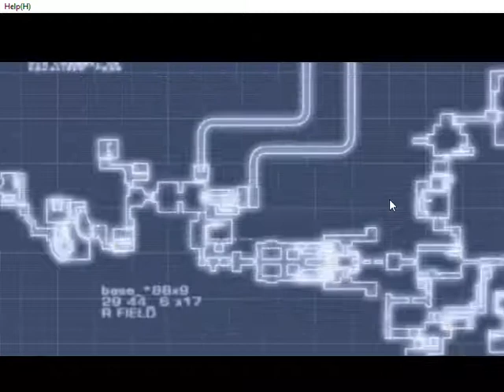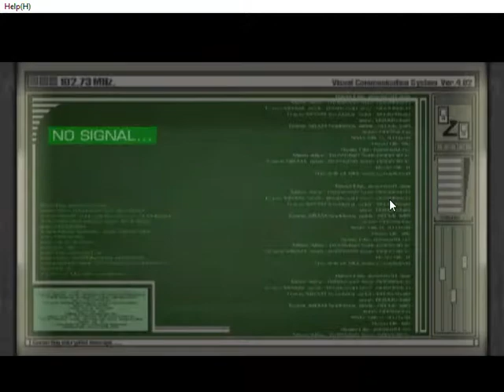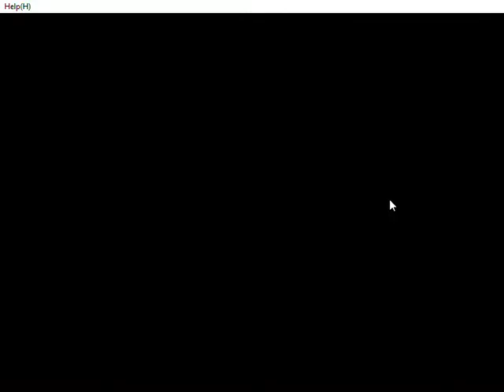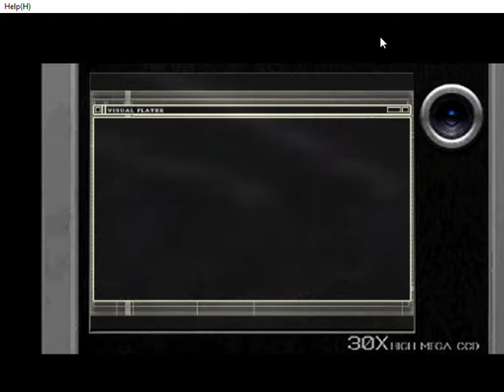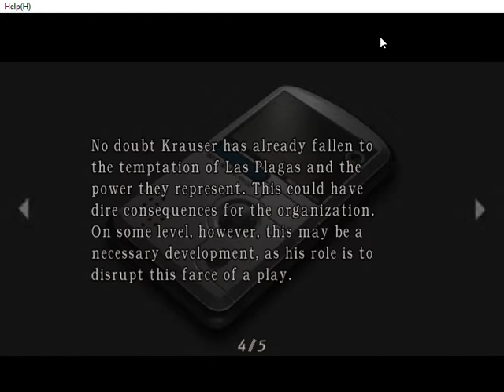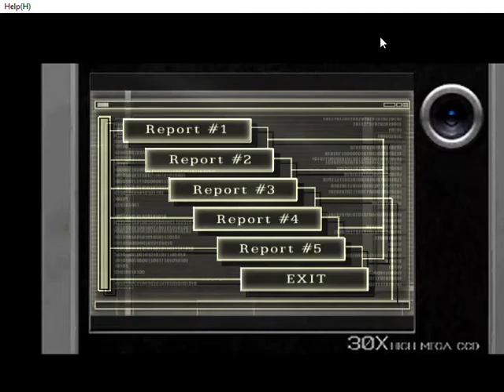[HD] BIOHAZARD 4 - ADA WONG THE ANOTHER ORDER CHAPTER 3 -RETRIEVE THE SAMPLE-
RESIDENT EVIL 4 RETRIEVE THE SAMPLE OF ADA WONG MISSIONS.